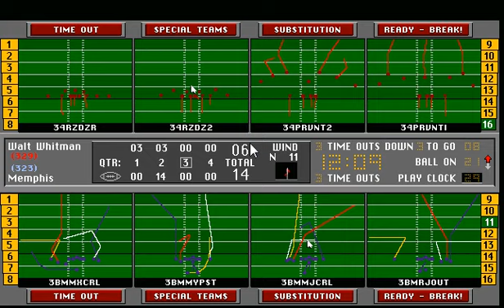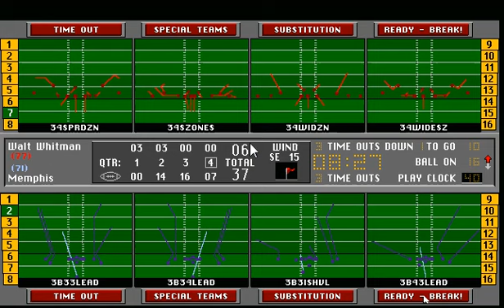S26w2 MEM vs WW